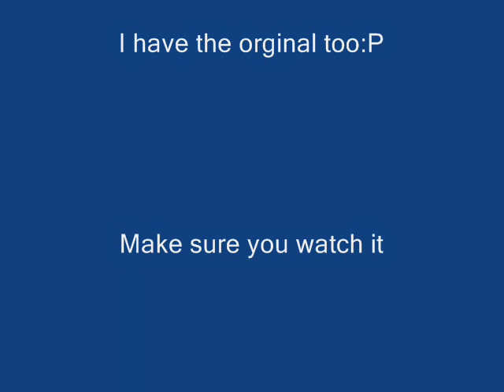Mezamero! Yasei Hatake Kakashi/Kazuhiko Inoue Version.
I have the orignal too.